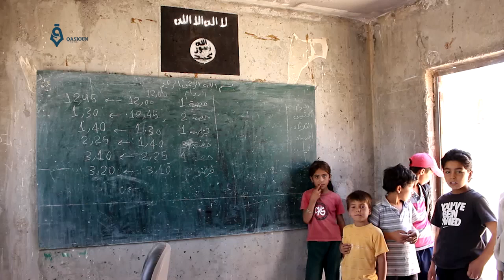أوضاع مدارس ريف منبج بعد خروج تنظيم الدولة منها